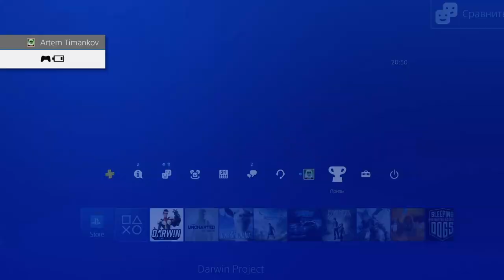[Darwin Project] [PS4 PRO] [Первый запуск]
Описание
ВЫЖИВАНИЕ ДО ПОСЛЕДНЕГО ИГРОКА
Darwin Project — динамичная игра «до последнего выжившего» на 10 игроков, которая проходит в канадских Скалистых горах. Сначала игроки должны справиться с холодом, разводя костры и добывая теплую одежду. Затем они будут искать подсказки, ставить ловушки и охотиться на других участников.

ШОУ ПРОДОЛЖАЕТСЯ: РЕЖИССЕР УПРАВЛЯЕТ ИГРОЙ
В каждом матче один из игроков становится Режиссером, который наблюдает за ареной из дрона с камерой. В его распоряжении есть инструменты, которые позволяют дать неожиданный шанс безнадежно проигрывающему или притормозить особенно разошедшегося участника, устроив гравитационный шторм, ограничив игровую зону или устроив Охоту, при которой положение игрока на арене показывается всем остальным.

Внутриигровые покупки не обязательны

Добрый денЬ! ВечеР ! Ночь. А МОЖЕТ И УТРО… Меня зовут Артемка! Я любитель поиграть в хорошие игры. С недавних пор начал записывать свое прохождение игр и выкладывать на youtube. У меня на канале вы можете посмотреть полное прохождение таких игр как.. : (см далее)

2018г.

1. Battlefield 1
2. Titanfall 2
3. Uncharted 4: A Thief's End
4. The Last of Us Remastered - Одни из нас
5. Horizon Zero Dawn
6. Дожить до рассвета
7. FarCry 4
8. Diablo III: Reaper of Souls - Ultimate Evil Edition
9. FarCry 5
10. Call of Duty Ghosts
11. God of War
12. Red Dead Redemption 2

2019г.

13. Burly Men at Sea
14. KNACK™
15. FINAL FANTASY XV
16. Assassins Creed Истоки
17. Call of Duty Modern Warfare
18. Battlefield 4
19. Battlefield Hardline
20. Ratchet & Clank
21 . Path of Exile
22. Tomb Raider: Definitive Edition
23. Uncharted: The Lost Legacy
24. Days Gone - Жизнь после
25. Slyde
26. Heavy Rain
27. Tekken 7
28. Murdered: Soul Suspect
29. Knack 2
30. Wolfenstein: The New Order
31. God of War® III Обновленная версия
32. Detroit: Become Human
33. Divinity: Original Sin
34. Divinity: Original Sin II
35. Game of Thrones
36. Batman: The Telltale Series
37. Battlefield 1
38. Battlefield V
39. Titanfall 2
40. Remnant: From the Ashes
41. Peasant Knight
42. Rise of the Tomb Raider: 20 Year Celebration
43. FarCry 3
44. Marvel's Человек-паук
45. Tom Clancy's The Division
46. DOOM
47. Metro 2033 Redux
48. Metro: Last Light Redux
49. Death Stranding
50. Lara Croft and the Temple of Osiris
51. Torchlight II
52. Far Cry Primal
53. A Way Out
54. Metro Exodus
55. ЗА ГРАНЬЮ: Две души™
56. Sniper Elite 4

2020г.

57. Subnautica
58. Uncharted: Судьба Дрейка
59. Uncharted 2: Среди воров